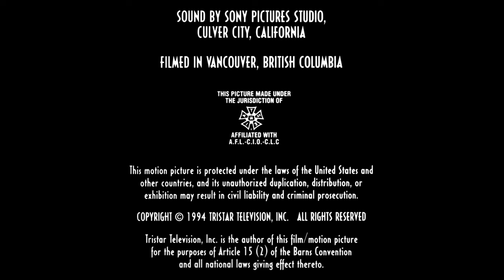Barwood Films/Storyline Prods/Trillum Prods/Tristar Television/Sony Pictures Television (1995/2002)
Source: The end of Serving in Silence: The Margarethe Cammermeyer Story capped from Amazon Prime.